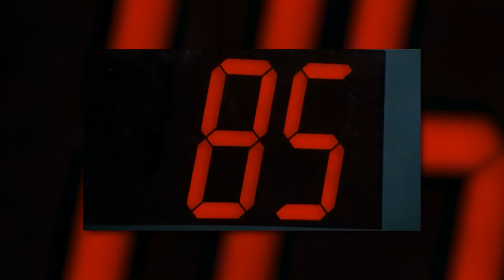el Juego de ROBOCOP está BRUTAL (muy violento😱)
Robocop: Rogue City es otro claro ejemplo de que se pueden hacer buenos juegos basados en películas, creerme que este juego merece bastante la pena si sois o no sois fans de la saga.